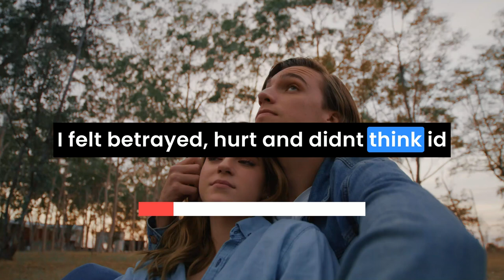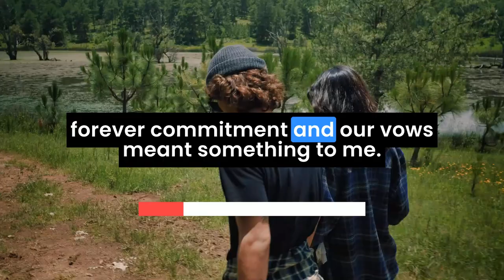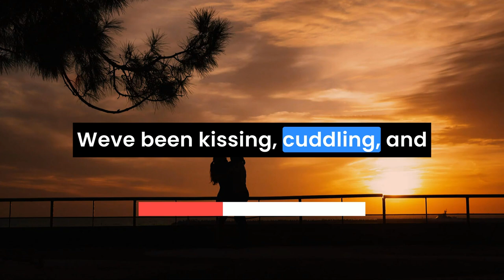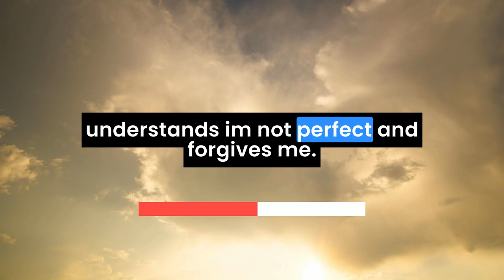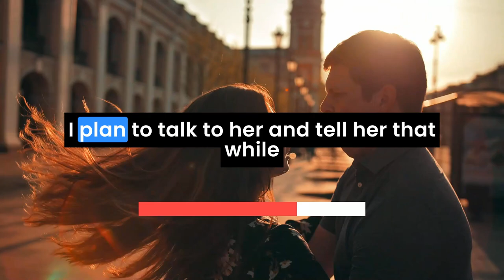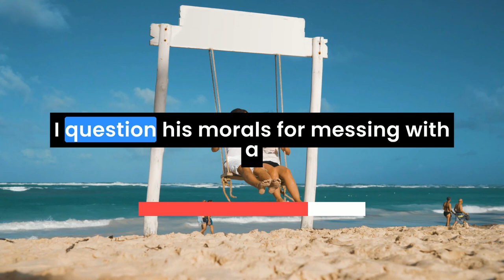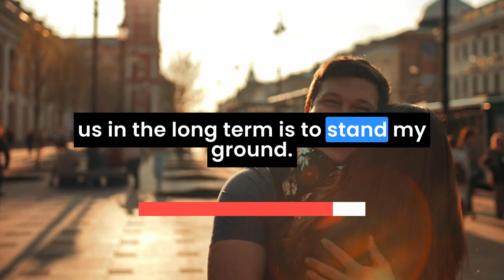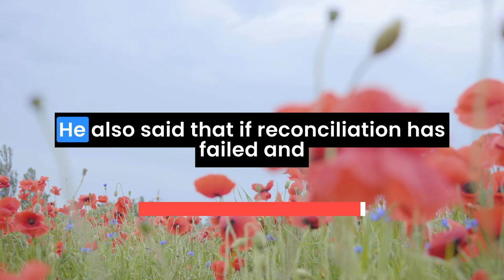Wife Got Pregnant By Her Ex, Now Wants Me To Raise It | Reddit Cheating Stories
In this heartbreaking reddit cheating story "Wife Got Pregnant By Her Ex, Now Wants Me To Raise It ", a man working on a river barge returns home after a month away, only to discover his wife has been cheating with her old boyfriend.

What starts as a reconnection on Facebook quickly turns into a real cheating story when things get physical behind his back. His sense of betrayal deepens when his wife reveals she’s pregnant by her ex, and now she expects him to raise the child.

Caught in the middle of an emotional storm in reddit cheating stories revenge, the husband struggles to reconcile his faith with the devastating truth. This true cheating story takes a sharp turn as he wrestles with his decision to stay or initiate a divorce, even after speaking to a priest who advises reconciliation.

The complexity of their situation only grows in infidelity stories, with the wife wanting to keep the baby, and the man questioning if he can ever fully trust her again in.

As one of the many intense reddit stories relationships, this man faces tough decisions about his future. Can a broken marriage survive after infidelity, or is revenge on cheating wife stories the only path forward?

Through this gripping account, we see the emotional toll of betrayal, and the struggle to heal after trust is shattered.